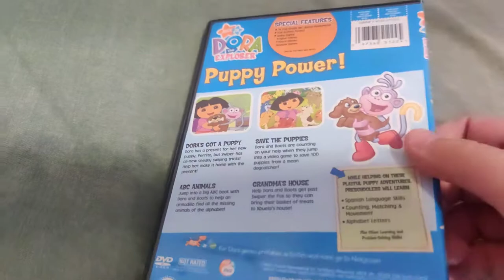Dora The Explorer - Puppy Power! DVD Overview!